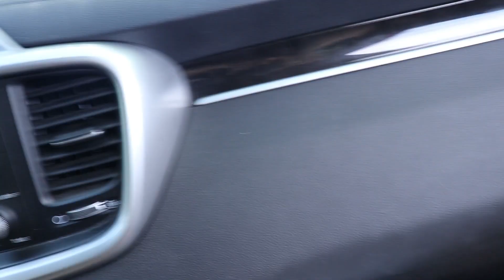Happy Father's Day feat. Daddy the Vlogger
Camera I'm using: CANON SL2
Tripod: Vital, Manfrotto
Editing Software: Filmora9

XOXO❤️